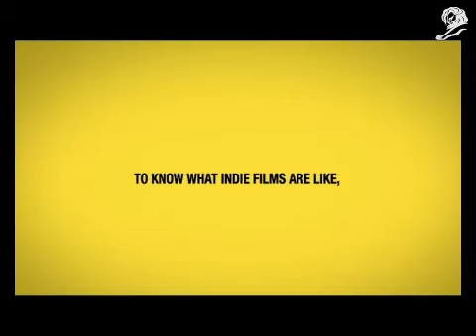bafici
Gold Lion